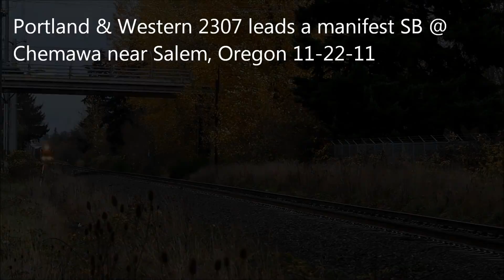Portland & Western 2307 leads a manifest SB at Chemawa near Salem, Oregon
A Portland & Western freight runs through on Union Pacific tracks to Salem before pulling into the Salem Yard.  Video recorded November 22nd, 2011